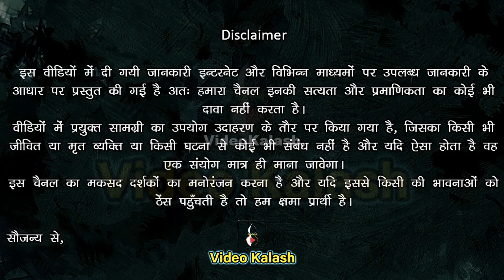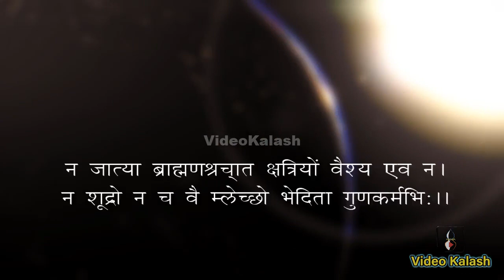शुक्र नीति 3 बातें जो आपको बताती है कि आप कौन है, आपको क्या करना है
दोस्तों हम मनुष्यों के जीवन में नीतियों का बड़ा ही महत्व है, नीतियों में वो ज्ञान छुपा है, जो हमारे जीवन की दिशा और दशा को पल भर में बदल सकता है,

उदाहरणार्थ यदि हम बात करें भगवान श्रीराम व कृष्ण की, तो ये दोनो की भगवान विष्णु के अवतार थे, और दोनों ही धरती पर धर्म की रक्षा के लिए आए थे,
लेकिन दोनों ने अलग-अलग नीतियों का सहारा लिया, श्री राम ने धर्मनीति का, जबकि वहीं दूसरी ओर केश्व ने कूटनीति का,

वैसे इसी क्रम में आज हम आपको दैत्य गुरू की शुक्र नीति ये ली गई तीन ऐसी महत्वपूर्ण बातें बताऐंगे, जो यदि आपको ये बताऐंगी की आप कौन है और आपको क्या करना चाहिये।
तो देर किस बात की चलिये शुरू करते है,